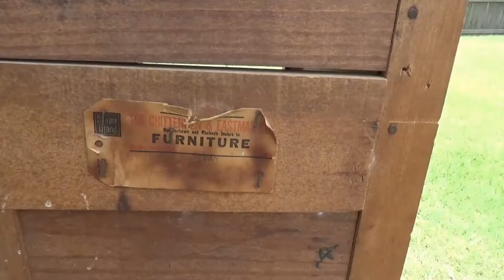TRASH to TREASURE - Country Trails E15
I salvage a 1920's vanity from the Dirty House and spend a weekend working it over.